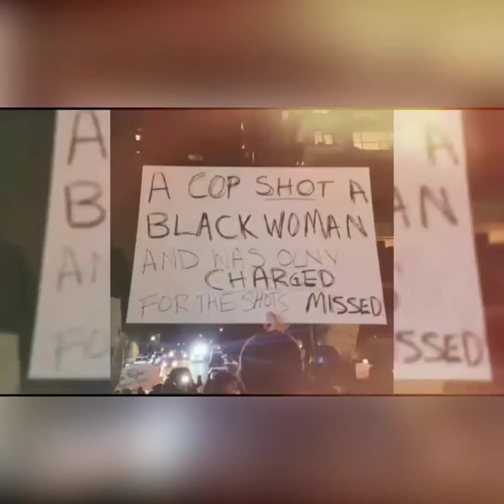BATTLE FASHION STYLE LOLO BEAUTÉ/ DS COLLECTION